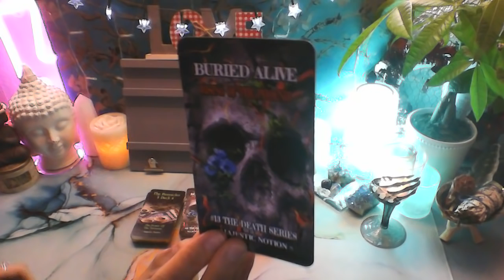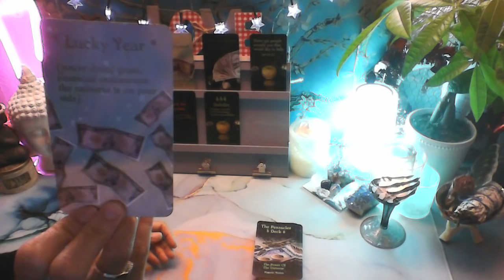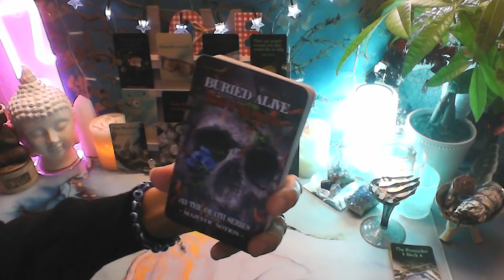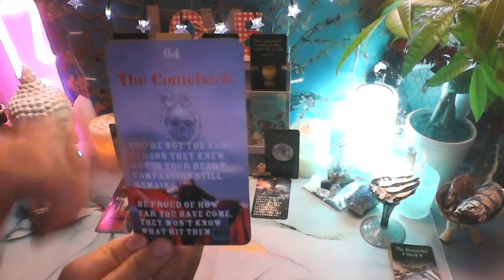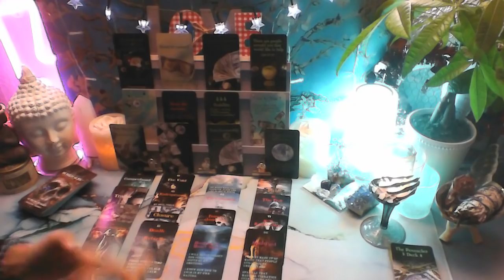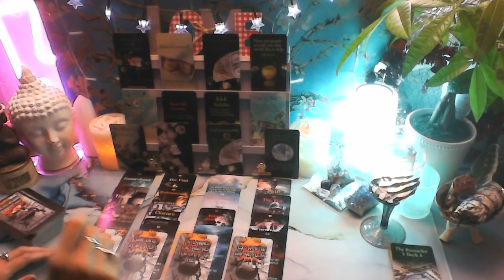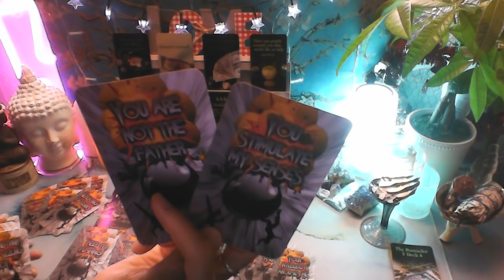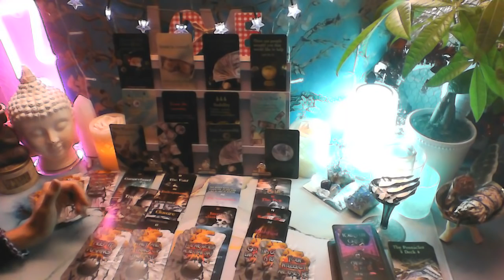MESSAGE MEDLEY MONDAY - TIMELESS - YOUR PERSEVERANCE IS LEADING YOU STRAIGHT INTO YOUR BLESSINGS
TIMELESS ENERGY

MY DECKS